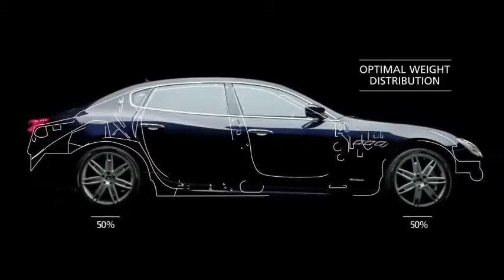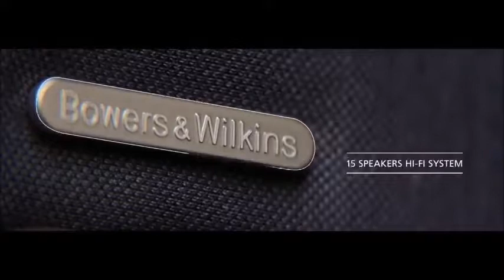2019 Maserati Quattroporte - The Best Interior, Exterior and Drive - FULL REVIEW!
Sophisticated to the ultimate detail

New colours, wheel designs and interior veneers, a redesigned gearshift lever and Pieno Fiore natural leather interiors provide the ultimate refinement to the Maserati flagship sedan.
Distinct exterior cues for the GTS GranSport
Standard Adaptive full LED headlights on all versions
New colours, wheel designs and interior veneers
Updated Nerissimo package
Redesigned gearshift lever with shorter travel and improved operation
Pieno Fiore natural leather widens choice of exclusive interiors

--Exterior design
The executive Italian sedan
A classic example of authentic Italian design, the Quattroporte has embraced gracefully the virtues of elegance and athletic attitude, particularly in the GranLusso and GranSport trims.

The best Italian designers have been involved in developing the design language of the Quattroporte throughout its 55-year history. In 1963, the first Quattroporte seamlessly fused the qualities of speed, style and luxury in a sleek body designed by Pietro Frua – and ever since, Maserati has been considered a master of sports sedan design.
The second-generation version in 1974 was designed by Bertone but it was Giorgetto Giugiaro’s 1979 Quattroporte that saw great success. Marcello Gandini redefined the flagship sedan with his compact 1994 Quattroporte, while Pininfarina’s 2003 model set the segment’s design standard for almost a decade.
The modern-day Quattroporte is as distinctive and exclusive as its predecessors the least. The dominant, powerful nose is sculpted around the Alfieri-shaped three-dimensional grille, which is pointed and imposing, featuring vertical chrome rib elements that contrast with the depth of the ‘sharknose’ effect.
Beneath the rear bumper, the GTS version can be identified by its twin, trapezoidal, integrated dual pipe exhaust system in chrome-plated stainless steel, while the V6 and diesel models use twin, oval, dual exhaust pipes.

--Interior design
Superior materials and improved ergonomics
Pieno Fiore natural leather and new veneers are available in the sumptuous interior of the Quattroporte, which also features improved infotainment graphics and climate control ergonomics.
Thanks to its long wheelbase, the latest-generation Quattroporte has set a benchmark for roominess, while its stylishly neat interior gives both driver and passengers the sensation of travelling in an exclusive first class lounge.

The interior delivers streamlined, wraparound forms, which endow the dashboard and tunnel with a feeling of lightness. The dashboard features a full-width surface in a variety of exclusive, precious trims, underlining the refined character of the Quattroporte and rounded out by decorative inserts on the front and rear door panels.
The interior is focused around a driver-friendly interface. The instrument cluster’s large, analogue rev-counter and speedometer flank a 7” TFT display for many of the car’s operational features. The leather-finished steering wheel is electrically adjustable for both reach and height.
The MTC+ infotainment system is based on a high-resolution 8.4” capacitive touch screen, which features updated graphics and improved Climate Control functions for MY19. A double rotary knob in forged aluminium provides intuitive control of the audio volume and other functions.

--Powertrain
High performance V6 & V8 engines

The family of Maserati petrol units boasts the top-of-the range 3.8-litre V8 for the Quattroporte GTS and the 3.0-litre V6 for the Quattroporte, Quattroporte S and S Q4 versions. Both engines are twin-turbocharged, developed by Maserati in collaboration with Ferrari and assembled in Maranello.
The Quattroporte is also available with the 3.0-litre V6 turbodiesel engine with AdBlue technology. This powerful unit is specifically developed by VM Motori according to Maserati specifications in terms of performance, efficiency and driving satisfaction.

--Maserati Soundtrack
Following the best Maserati tradition, the sound and performance of the exhaust system is controlled by pneumatic valves in the pipes of each bank, and passes through the unique Maserati Sound Tank to maintain the rich aural tradition of the brand.
In Normal driving mode, the bypass valves are closed up to 3,000 rpm to produce a comfortable and discreet engine sound. In Sport mode, the exhaust valves are opened, offering the shortest possible high-energy route for the exhaust gases, which gives the Quattroporte its maximum engine performance and unique Maserati sound.

Quattroporte GTS - 530hp Twin Turbo V8
Quattroporte S and S Q4 – 430hp Twin Turbo V6
Quattroporte – 350hp Twin Turbo V6
Quattroporte Diesel – 275hp turbodiesel